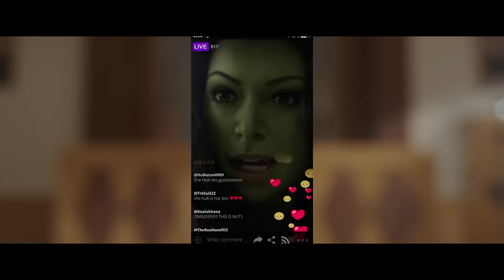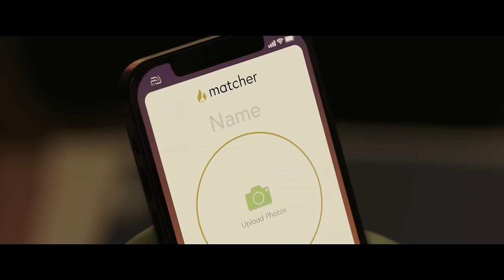Full review of the series She-Hulk | She Hulk Trailer | New Hulk